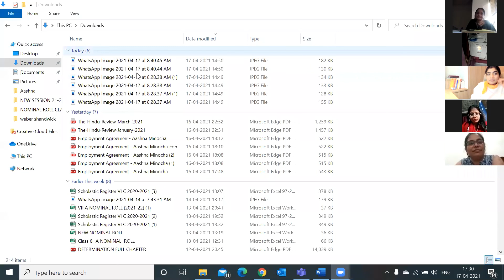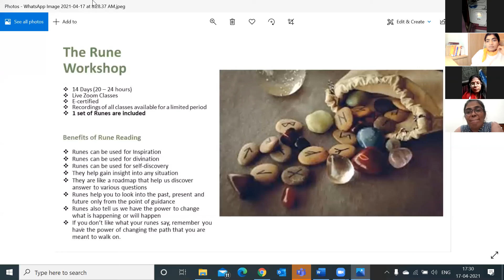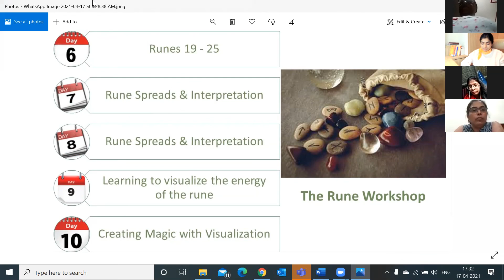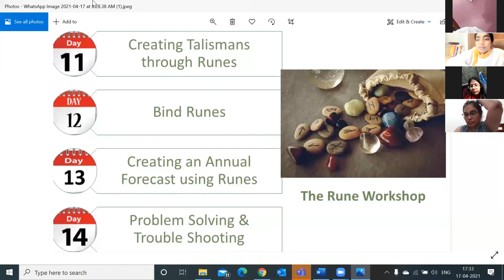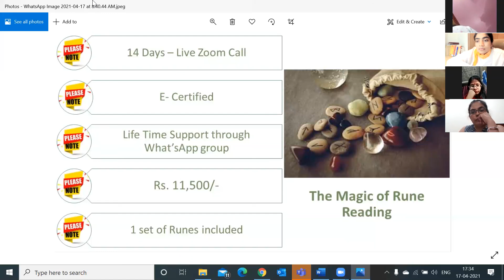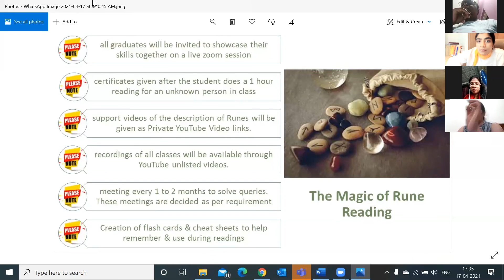Orientation & Demo for Runes - An Ancient Nordic Divination Method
Talking about Elder Futhark Runes & answering questions from the audience.